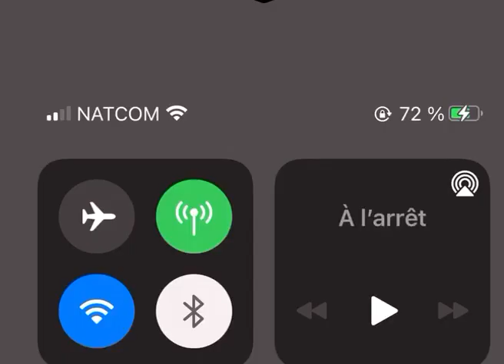Bondye konn fè mirak